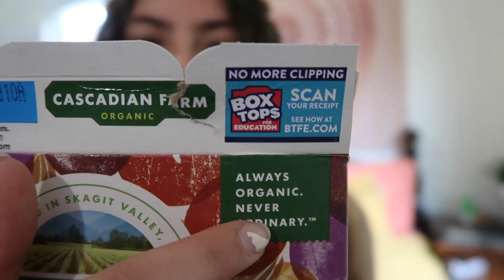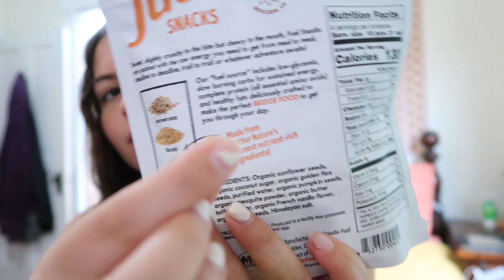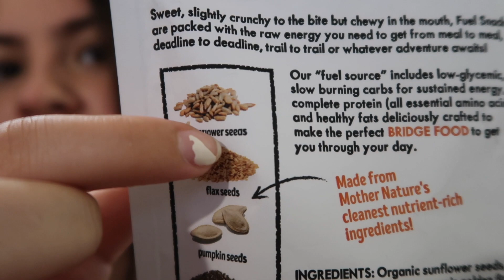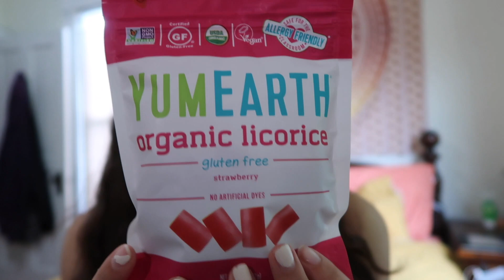Trying To Be Organic (Chit Chat)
another upload? could it be true?

love you💗